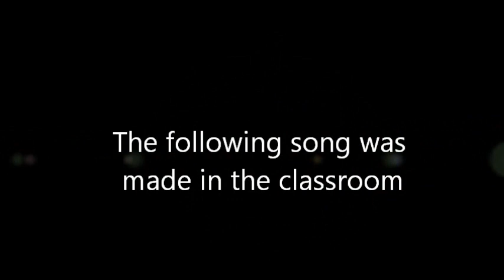chisec march mujeres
cancion y testimonio